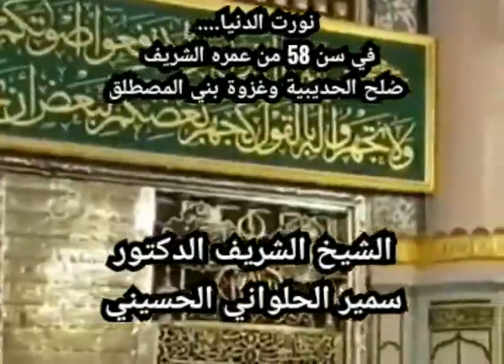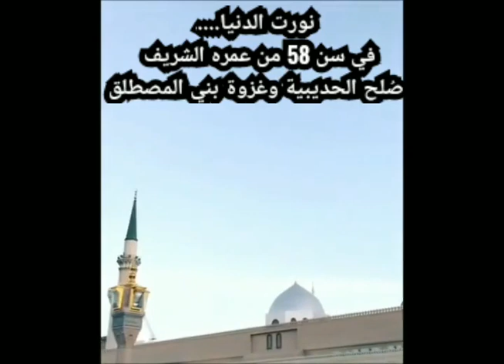🕋مولد النَّبيِّﷺ نهجُ حَياة🕋*نورت الدنيا**في سن 58 صُلح الحديبية وغزوة بني المصطلق*